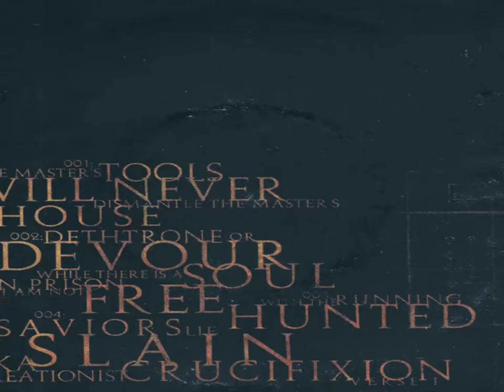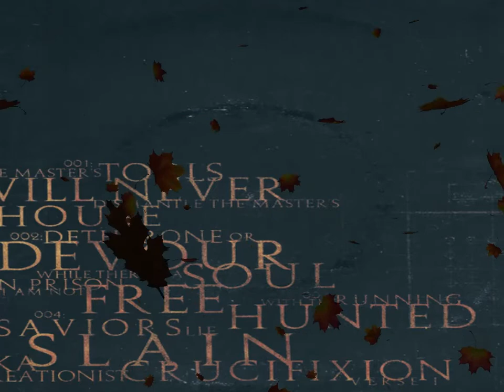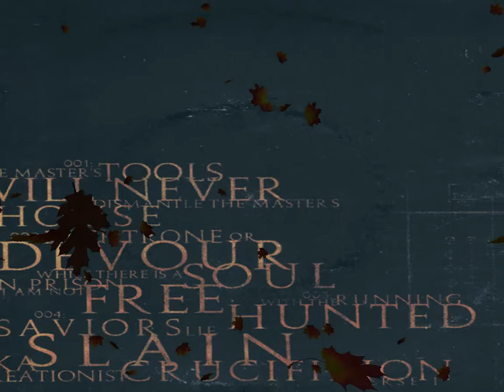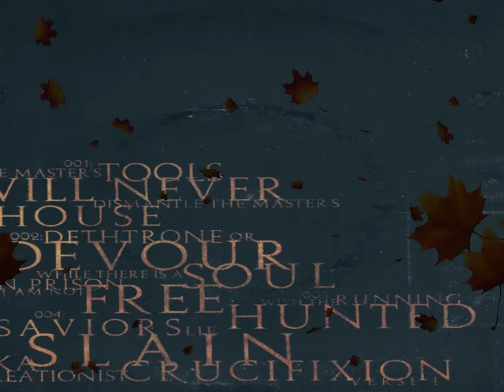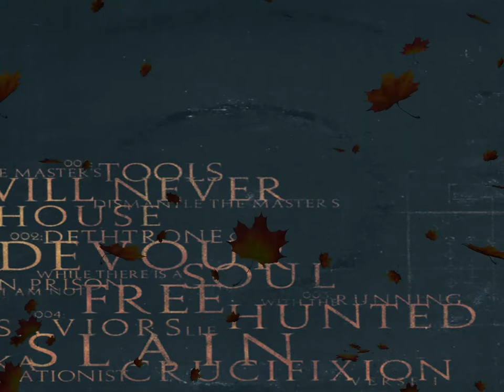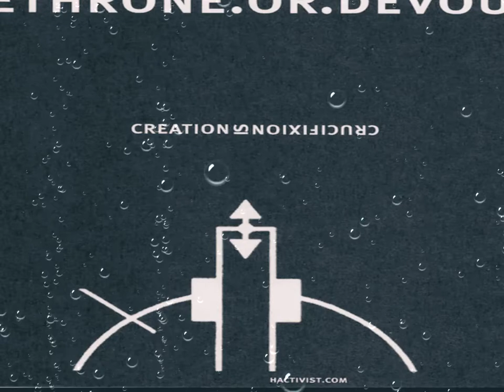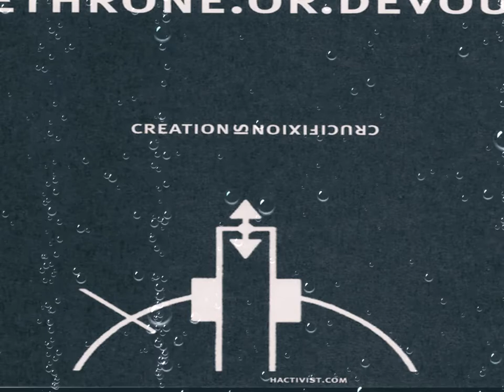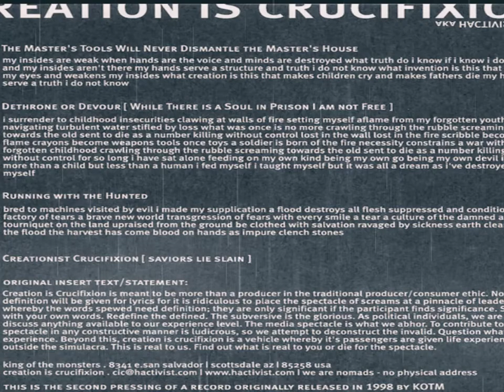Creation is Crucifixion - Dethrone or Devour (full album)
king of the monsters [1998] - progressive metalcore / techgrind
00:00 Dethrone or Devour
02:49 The Master's Tools Will Never Dismantle the Master's House
06:11 Running With The Hunted
10:17 Saviors Lie (a.k.a. Slain Creationist Crucifixion)